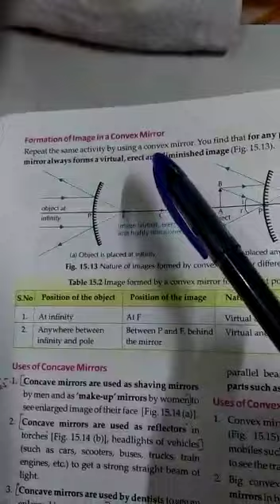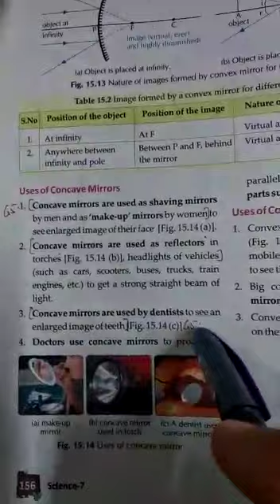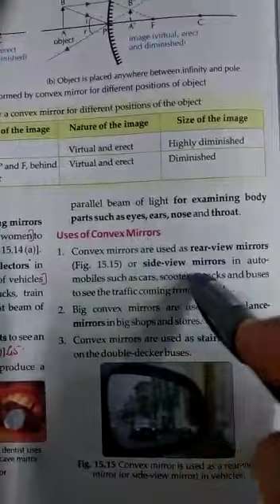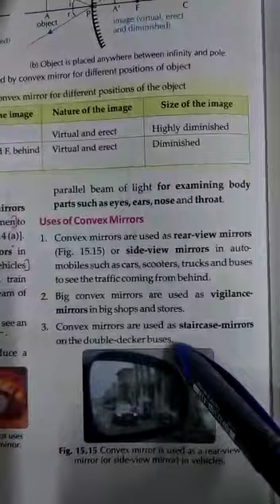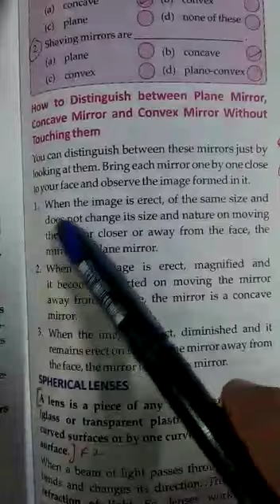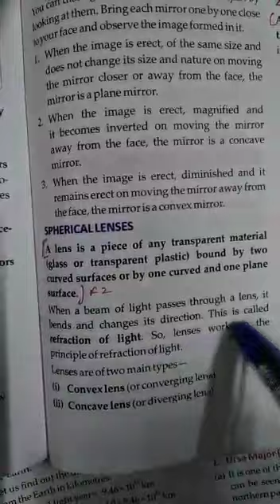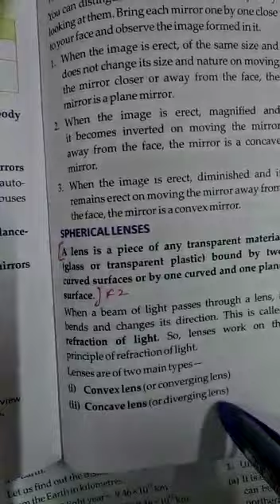Class 7: Science Chapter 15 (Light - Formation of Image in a Concave Mirror) Uses of Concave Mirror